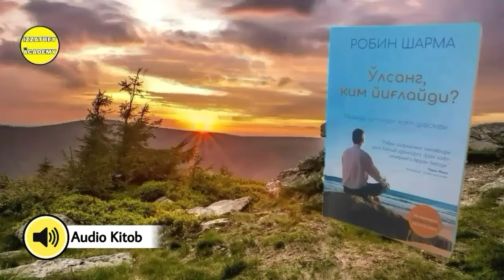"O'lsang Kim Yig'laydi?" Kitobi Audio Shakli 101-Bob